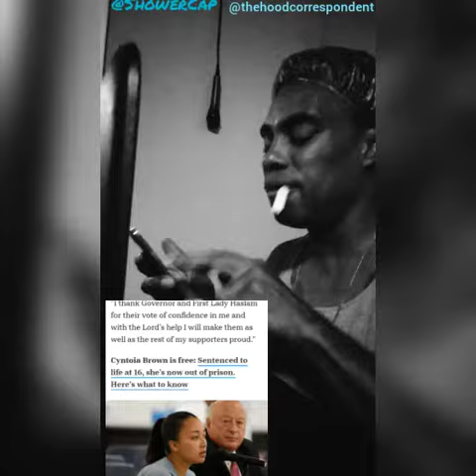CyntoiaBrown LIVE phone interview with showercap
showercap @thehoodcorrespondent LIVE phone interview with Cyntoia Brown after being released from prison! @RobLoveFunny